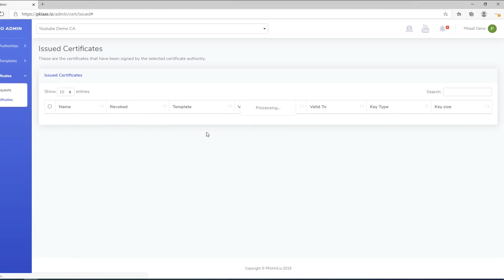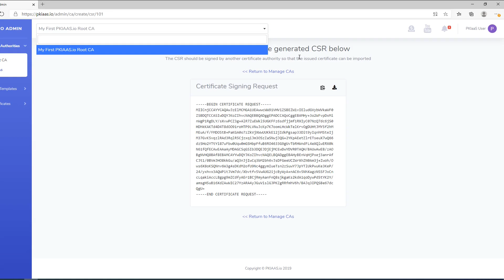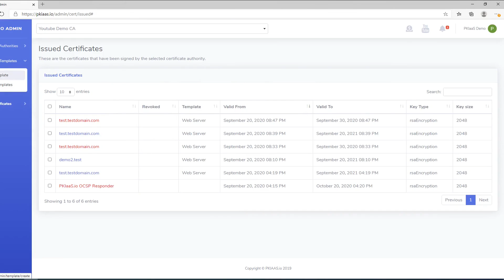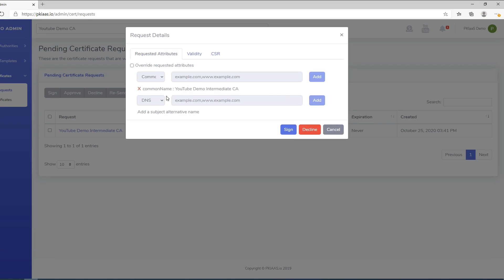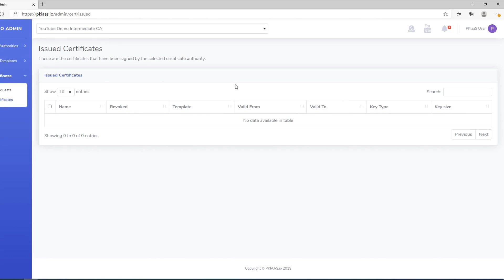PKIaaS.io Intermediate CA Demo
This video was inspired by a question in the comments about using as an intermediate certificate authority, allowing PKIaaS.io to sign certificates that are trusted by a third-party root CA hosted elsewhere. That could mean a private Microsoft CA, a root CA created with OpenSSL, or even just another root CA created with PKIaaS.io. Enjoy!